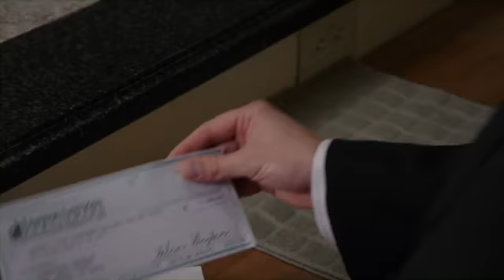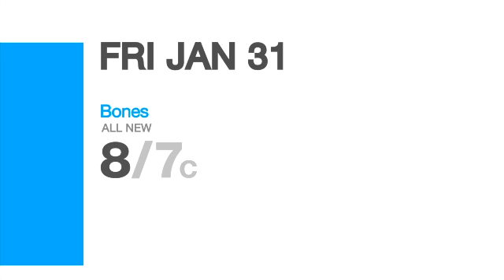Bones 9x15 sneak peak 1